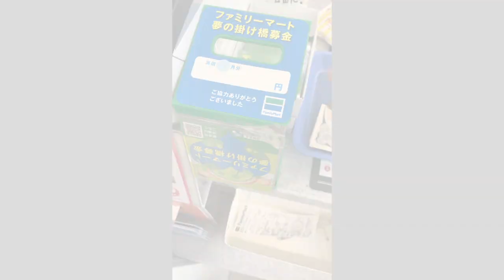【大食い】麺が変わったと聞き飛んで向かうと… 麺屋みつば【デカ盛り】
みつばさんから麺が変わったと聞き、三人で飛んでいきました(｀・ω・´)

と、想像以上の盛りがΣ(´ﾟωﾟ｀)w

濃厚ドロドロな粘度の高いつけ汁に
しっかりと全粒粉の香りがありながら細かく挽いた麺は弾力と強いコシがあり食べ応え抜群(//´﹃｀//)
とても幸せな一日でした(*´･ω･*)